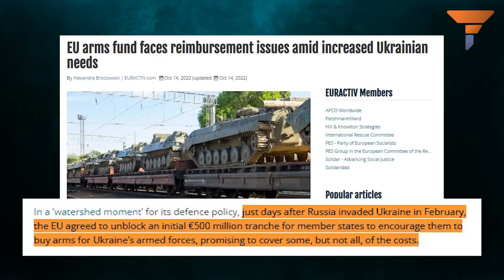EU’s subtle warning to EU nations against aiding Ukraine